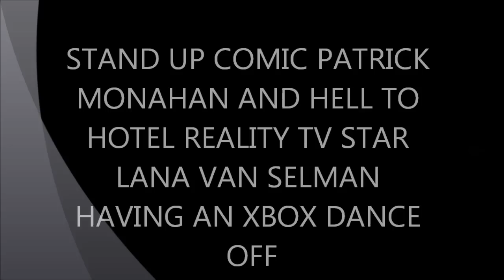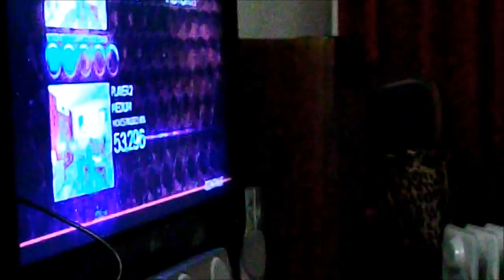COMIC PATRICK MONAHAN & HELL TO HOTEL´S LANA VAN SELMAN IN AN XBOX DANCE OFF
On a recent visit to Lanzarote my partner Lana decided to challenge our friend Patrick to a dance off, this was just before Patrick did his routine as Rihanna in BBC1 Dance for Sport Relief. It was just another crazy night at home. Thanks to Pat for letting me put this up. For more entertainment from Patrick and Lana do a search on Youtube or Google